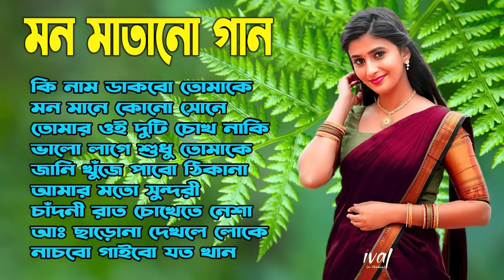Bangla Moner Moto Gan | Bangla Hit Gaan | Bangla Old Gan | Bangla Song